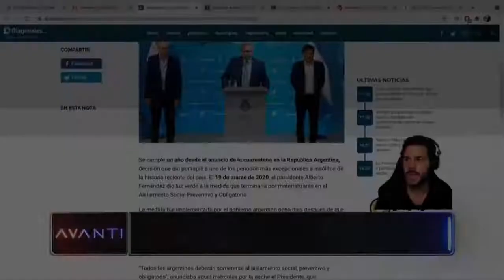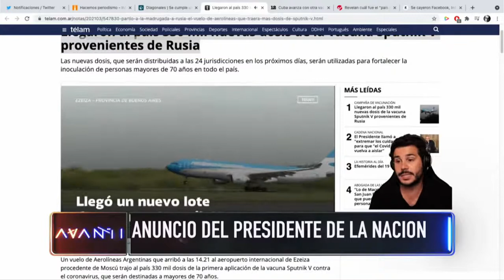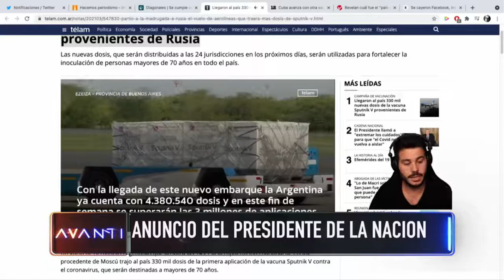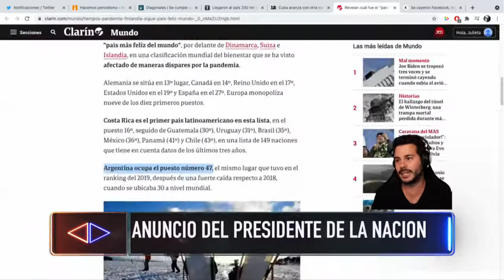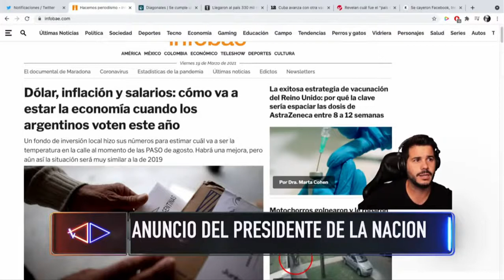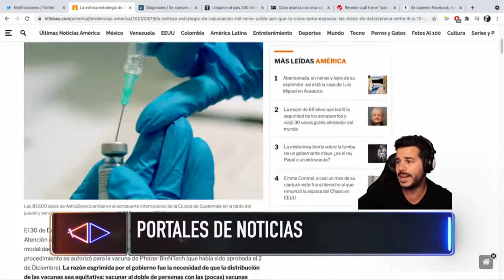AVANTI - PROGRAMA 19/03/2021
Programa emitido el 19 de marzo de 2021-